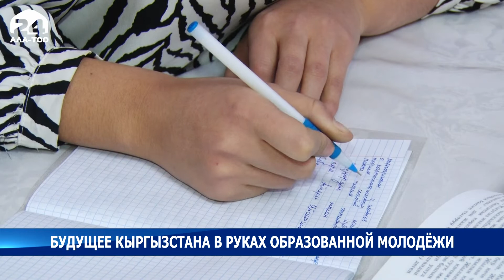Будущее Кыргызстана в руках образованной молодёжи